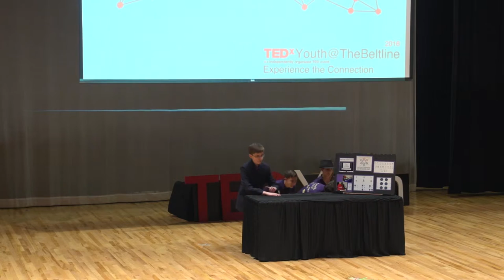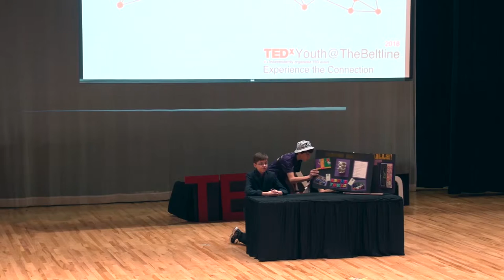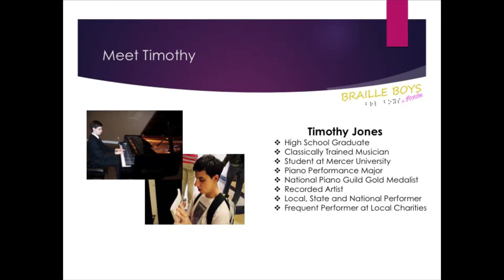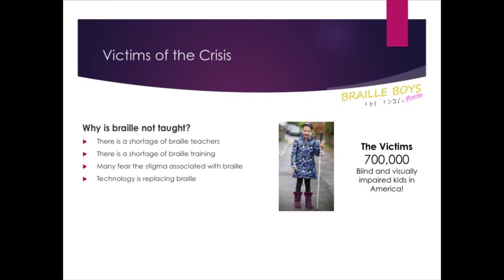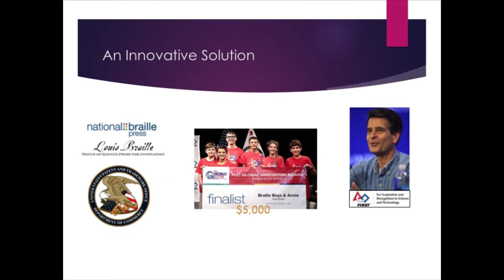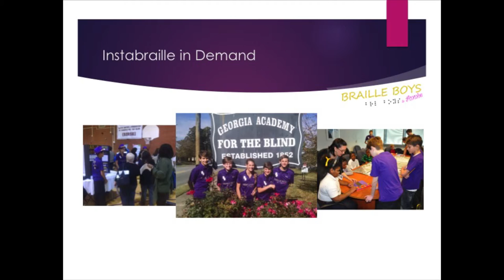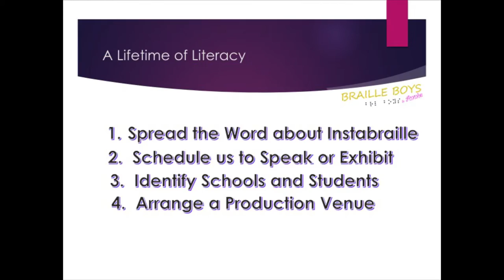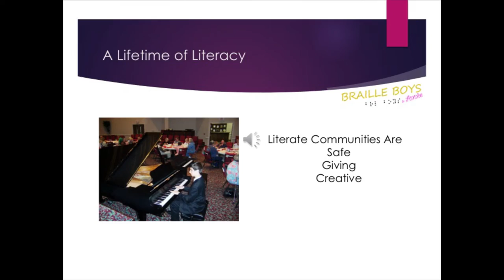Instabraille-Change the way the blind learn Braille | Braille Boys & Annie | TEDxYouth@TheBeltline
The Braille Boys & Annie started out as a robotics team tasked with answering the question, How can we help someone learn? Shortly after the team voted to pursue helping people learn Braille, a team parent was diagnosed with diabetic retinopathy, a leading cause of blindness today. This confirmed the team’s choice and the research began.

The Braille Boys & Annie started out as a robotics team tasked with answering the question, How can we help someone learn? Shortly after the team voted to pursue helping people learn Braille, a team parent was diagnosed with diabetic retinopathy, a leading cause of blindness today. This confirmed the team’s choice and the research began. The team was shocked to discover the Braille literacy crisis and has been bringing attention to Braille through their team name, logo, swap items and their solution, the Instabraille™. The Instabraille™ prototype is successfully being used at the Center for the Visually Impaired, a rehabilitation facility for blind children and adults. Braille teachers, product distributors, and retailers have all tested the Instabraille™ and believe it can change the way the blind learn Braille! The Braille Boys & Annie sponsored and coached a six member robotics team of blind students this fall and were inspired by their independence, enthusiasm and hard work!